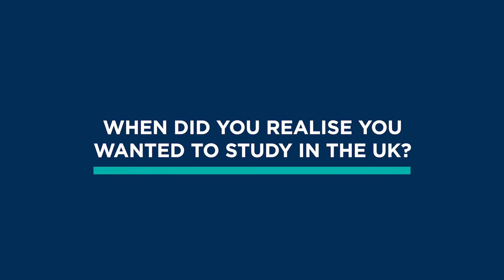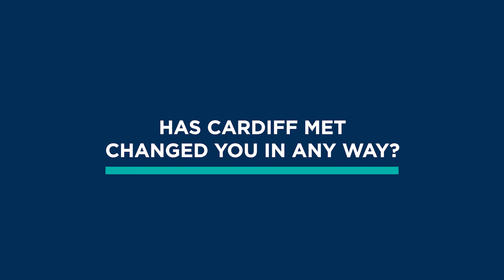UK University Data Science - International Student Life Vlog | Cardiff Met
International Student Adedapo from Nigeria talks about their experience studying Data Science at Cardiff Met in the UK. They talk about why they chose to study in the UK, about their course and student life at Cardiff Metropolitan University.

Want to find out more about Cardiff Metropolitan University? Watch this next 👀

Learn more about Cardiff Metropolitan University: cardiffmet.ac.uk/studyinuk